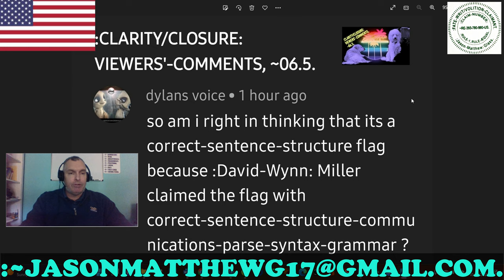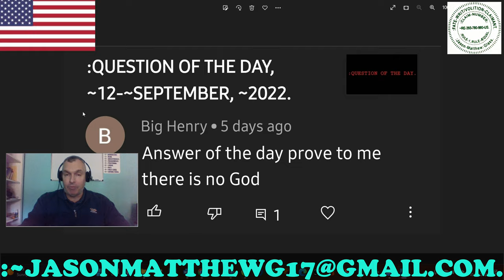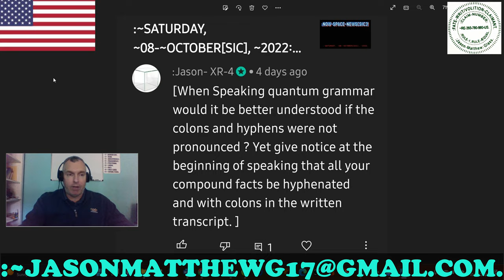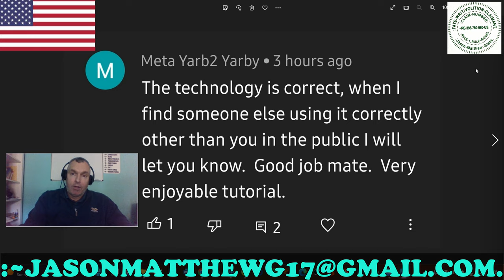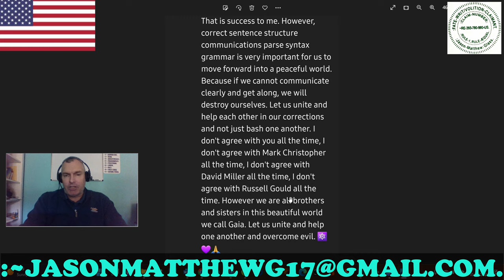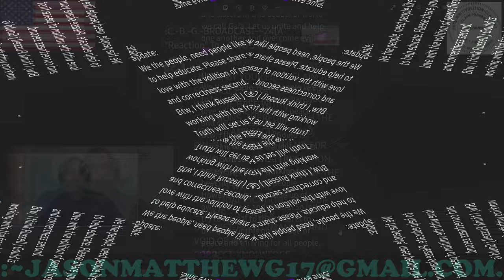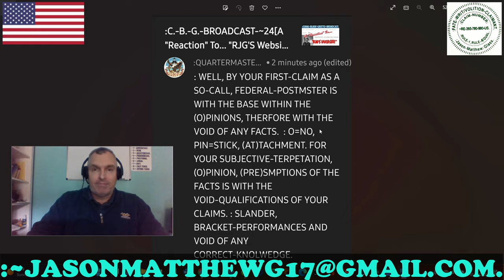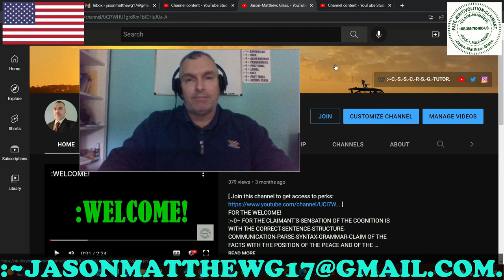:CLARITY/CLOSURE: VIEWERS'-COMMENTS, ~07.